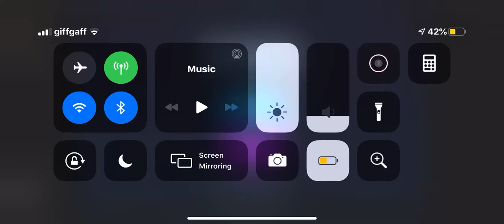Tipping Point App - Winning £12,800